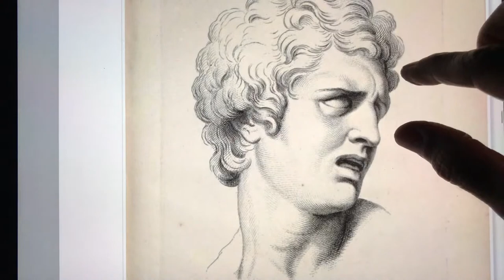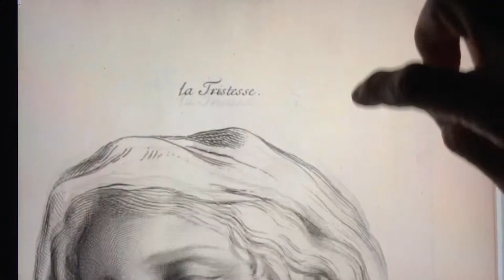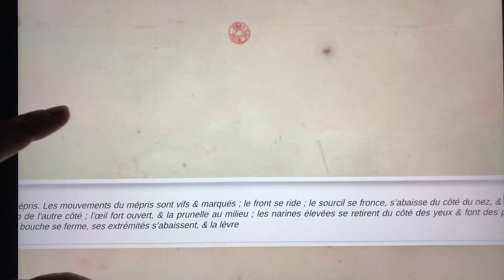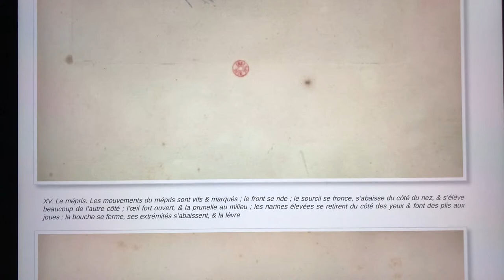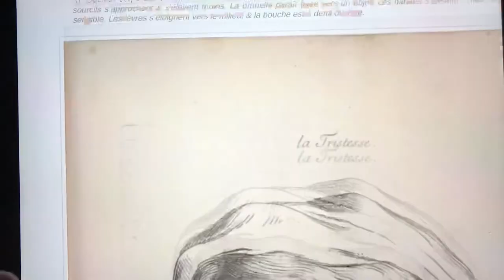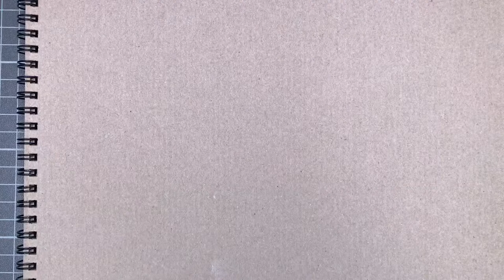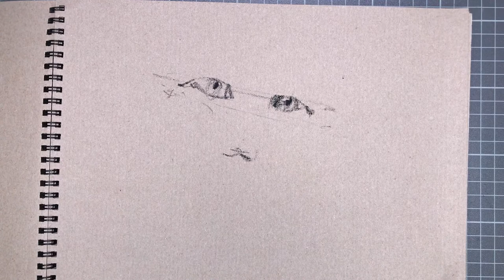PASTELE SUCHE, OLEJNE I EKSPRESJA W PORTRECIE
PASTELE SUCHE, OLEJNE I EKSPRESJA W PORTRECIE. Jeśli lubisz nasze lekcje, możesz dobrowolnie wesprzeć naszą pracownię: PROPONUJEMY: 20-50 zł za tydzień (12 zajęć) lub 100 zł za miesiąc (48 zajęć) z przyjęciem do GRUPY OKO gdzie otrzymasz dokładne komentarze do prac oraz dodatkowe materiały instruktażowe. Aby dołączyć należy dokonać płatności i kliknąć w link do grupy KONTO: Pracownia OKO: 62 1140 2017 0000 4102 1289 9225 . Możesz nas wspierać także na